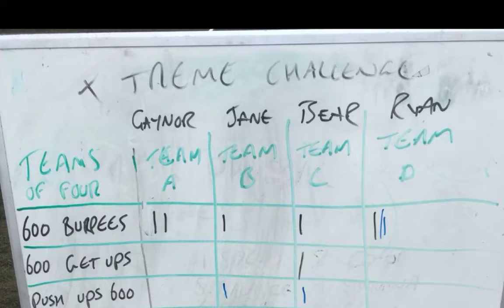Team Bootcamp TV | Weekly Round Up 16 March 2016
Team Bootcamp TV | Weekly Round Up 16 March 2016 -- TEAM Bootcamp provides an insight into the many ups and downs of training at TEAM during a tough period of changeable and unpredictable weather.

TEAM Bootcamp is a fitness weight loss camp and fat camp that help thousands of people each year to Think, Eat & Move better. TEAM Bootcamp’s powerful 3-dimensional programme is delivered by the very best ex-military physical training instructors, expert mindset coaches and therapists coupled with a fat melting paleo nutrition plan.

Situated in a beautiful country manor house the rooms are optimized for comfort, rest & relaxation. Quaint country gardens surround a sun trapped pool all set amongst the beautiful Shropshire countryside.

About Craig & Paula
TEAM Bootcamp founders Craig & Paula Williams completely understand what it is like to struggle with poor eating habits and a dislike of fitness training. Each have lost more than 25% of their body weight in stubborn fat and now teach the lessons learnt during their weight loss journey at TEAM Bootcamp - The UK’s most effective, homely and professional fitness boot camp.